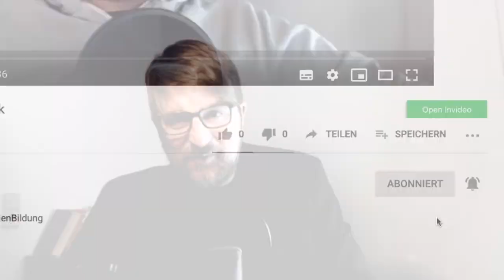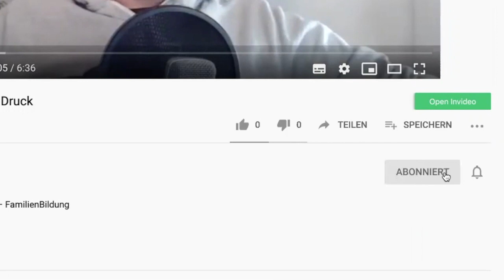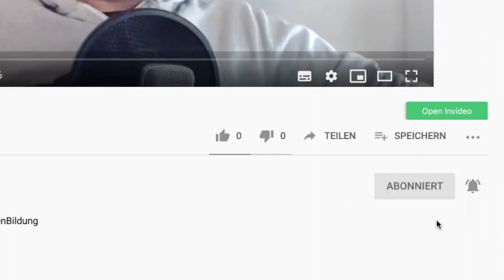Meine Traumschule - Wenn in Schulen Menschen auf Menschen treffen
:: Familienakademie ::
Eine wertschätzende Gemeinschaft, meine persönliche Begleitung und deine Familie als Kraftquelle!

Persönliche und exklusive Impuls-Videos kostenfrei in dein Postfach

Beziehungen auf Augenhöhe, Kindern begegnen, Umgang mit Schule

:: Zum Inhalt ::
Bei allen Schwierigkeiten und Herausforderungen, die den Lehrerberuf bisweilen ausmachen, dürfen wir Lehrer niemals vergessen, dass unser Beruf zu den schönsten Berufen gehört, die ein Mensch auf diesem Planeten ausüben kann. Lehrer sein zu dürfen, ist ein Geschenk und kein Schicksalsschlag.
Ich denke gerne an die Lehrerin, die sich am Anfang eines Lehrer-Eltern-Workshops mit den Worten vorstellte:
„Guten Morgen, ich bin Anna und ich liebe es, Lehrerin zu sein.“ Innerhalb einer Sekunde entwichen Sorgenfalten aus Gesichtern und Vorbehalte aus Köpfen. Leuchtende Elternaugen erhellten den Raum und ich dachte: „Jede Methode ist nichts im Vergleich zu einer Lehrerin, die ihren Beruf liebt.“
Wir neigen im Umfeld „Schule“ zum abstrakten Denken. Je komplizierter, desto besser. Und überhaupt: Wir müssen bitte sachlich bleiben und zum „eigentlichen Punkt“ zurückkehren.
Ja, aber was bitte ist denn der „eigentliche Punkt“? Was ist das "Wesentliche"? Meine Traumschule ist eine Schule, an der Lehrer arbeiten, die ihren Beruf lieben.
Meine Traumschule ist eine Schule, an der nie, nie der Versuch unternommen wird, Kinder „auf einen Stand“ zu bekommen.
Meine Traumschule ist eine Schule, an der Lehrer zu Schülern und Eltern sagen: „Schön, dass ihr da seid.“
Meine Traumschule ist eine Schule, an der darauf geachtet wird, dass sich Lehrer wohlfühlen (können).
Meine Traumschule ist eine Schule, an der Lehrer zu ihren Schülern sagen: „Wisst ihr was? Ich bin so ein guter Mathelehrer. Mir wird es gelingen, euch ganz viel beizubringen.“
Meine Traumschule ist eine Schule, an der Lehrer Verantwortung übernehmen, indem sie sagen: „Hört mal, ich brauche eure Unterstützung. Habt ihr eine Idee für mich, was ich anders machen kann, wenn...?“
Meine Traumschule ist eine Schule, an der die Lehrer im Morgenkreis sagen: "Jetzt bin ich gespannt darauf, von euch zu hören, was ihr euch für heute vornehmen wollt und wie euch unterstützen kann."
Meine Traumschule ist eine Schule, an der es um die Menschen geht und nicht um die Fächer.
Naiv?
Ja.
Wer wirklich an einer menschenwürdigen und zukunftsorientierten Schule interessiert ist, muss in gewisser Weise naiv sein.
Es gibt Schulen, an denen die von mir skizzierte Haltung gelebt wird. Und wenn ich als Referent an solchen Schulen unterwegs bin, um mit den Kollegen zum Thema „Schulentwicklung“ ins Gespräch zu kommen, lese ich gerne die Geschichte vor „Oh, wie schön ist Panama“. Denn manchen Lehrern ist gar nicht bewusst, wie wunderbar sie sind und was für eine großartige Arbeit sie leisten.

Andreas Reinke
INSPIRATION FÜR ELTERN UND PÄDAGOGEN